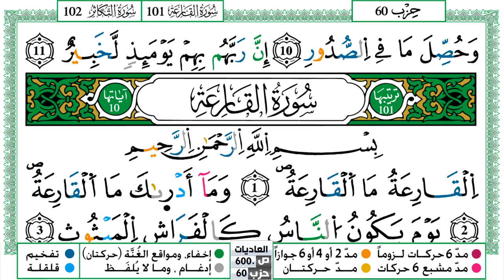سورة العاديات مكتوبة حسن صالح Surah Al Adiat Hassan Saleh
سورة العاديات مكتوبة حسن صالح Surah Al Adiat Hassan Saleh ورش عن نافع من طريق الازرق